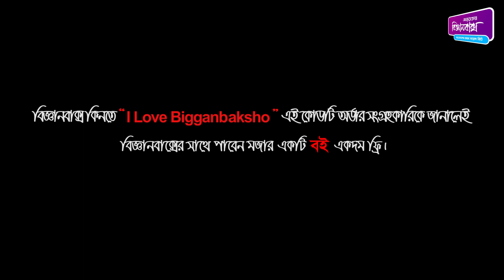নুরুল ইসলাম সাহেব তার সন্তানকে নিয়ে গর্বিত। Parenting। অন্যরকম বিজ্ঞানবাক্স । OnnoRokom Bigganbaksho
ঘরে বসে অনলাইনে বিজ্ঞানবাক্স কিনতে "ডিসকাউন্ট কোড- I LOVE BIGGANBAKSHO" ব্যবহার করে জিতে নিন আকর্ষণীয় ছাড়! অর্ডার করতে এবং বিস্তারিত জানতে কল করুন- 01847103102

আমাদের সবগুলো বিজ্ঞানবাক্স

14. জায়ান্ট পিক্সেল এবং পেরিস্কোকপ

বিজ্ঞানবাক্স - স্মার্ট কিট

শিশু কিশোরদের হাতে কলমে বিজ্ঞান শিক্ষার জন্যে অন্যরকম বিজ্ঞানবাক্স কাজ করে চলেছে ক্রমাগত। ইতিমধ্যেই বিজ্ঞান জনপ্রিয়করণ সমিতির সদস্যরা ২০০০+ স্কুলে বিজ্ঞানবাক্সের এক্সপেরিমেন্ট হাতে কলমে  দেখিয়ে শিক্ষার্থীদের মধ্যে বিজ্ঞানের প্রতি কৌতূহল তৈরি করতে কাজ করছে।